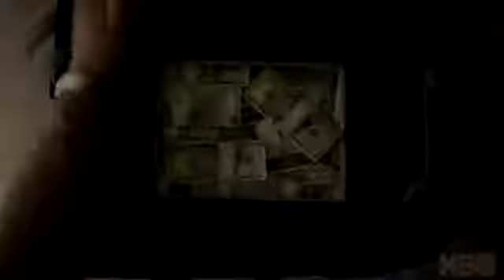2018 Barry - Season 01 - Harnaply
2018 Barry Season 01

Category: Action, Comedy, Crime
Production: Harnaply
Cast:
Bill Hader ...  Barry Berkman
Stephen Root ...  Monroe Fuches
Sarah Goldberg ...  Sally Reed
Anthony Carrigan ...  NoHo Hank
Henry Winkler ...  Gene Cousineau

Awards:

Golden Globes 2019:
-Nominee: Best Television Series - Musical or Comedy
-Nominee: Best Performance by an Actor in a Television Series - Musical or Comedy
Bill Hader
-Nominee: Best Performance by an Actor in a Supporting Role in a Series, Limited Series or Motion Picture Made for Television
Henry Winkler

Emmy 2018:
-Winner: Outstanding Lead Actor in a Comedy Series
Bill Hader
-Winner: Outstanding Supporting Actor in a Comedy Series
Henry Winkler
-Winner: Outstanding Sound Mixing for a Comedy or Drama Series (Half-Hour) and Animation
-Nominee: Outstanding Single-Camera Picture Editing for a Comedy Series
Kyle Reiter
Jeff Buchanan
-Nominee: Outstanding Production Design for a Narrative Program (Half-Hour or Less)
-Nominee: Outstanding Sound Editing for a Comedy or Drama Series (Half-Hour) and Animation